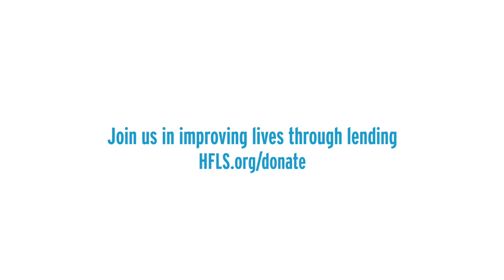Hebrew Free Loan Society | Overview Video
Since 1892 the Hebrew Free Loan Society has been providing ZERO PERCENT interest loans to New Yorkers in financial need.  Loans are available for any purpose.